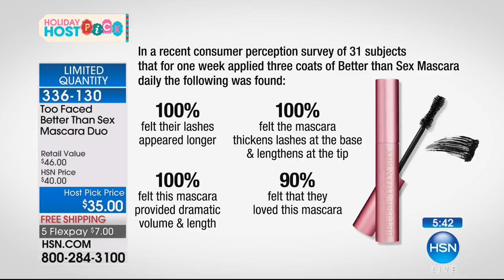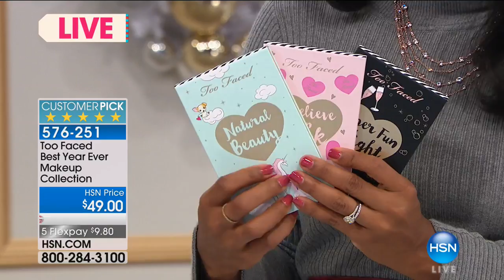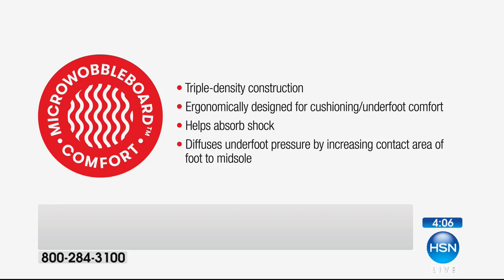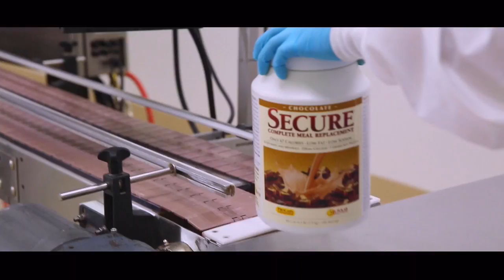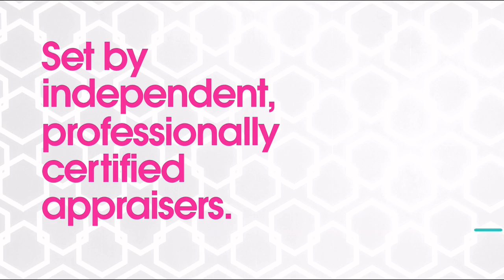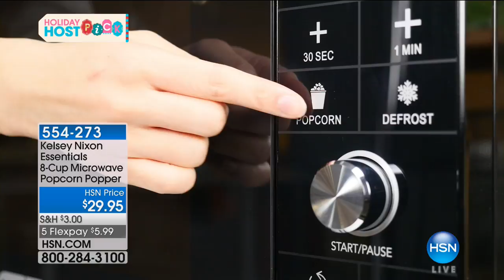HSN | Tamara Hooks' Holiday Host Picks 10.14.2017 - 02 AM